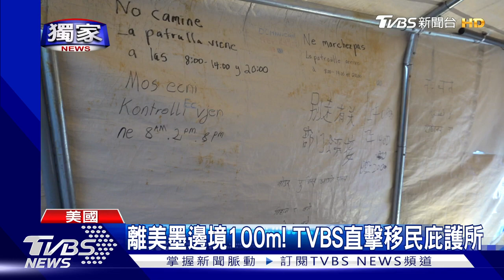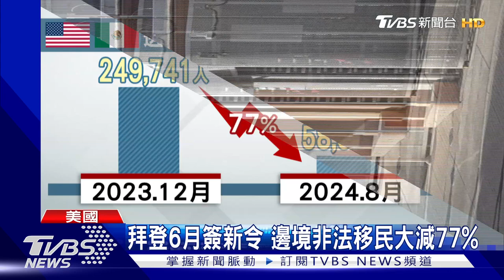美國大選倒數22天 TVBS前進美墨邊境 探非法移民爭議現況 ｜TVBS新聞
美國總統大選倒數22天，這次選舉結果取決於七個搖擺州，其中一個是有11張選舉人票的亞利桑那，亞利桑那是搖擺州裡唯一個和墨西哥相鄰的州，選民關切的議題包括移民和邊境，根據人道邊界組織的統計，從2000年到現在至少4300名越境者在亞利桑那喪生，目前每天入境尋求庇護的人數從個位數到三位數不等，跟著非營利組織，TVBS特派記者倪嘉徽到美墨邊境了解非法越境尋求庇護的現況。請看倪嘉徽來自美國亞利桑那州的採訪報導。